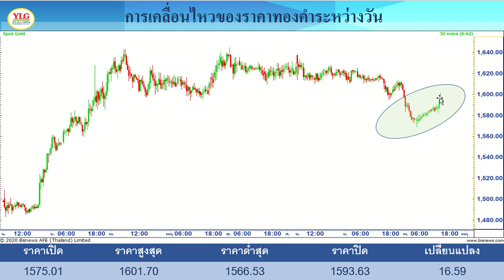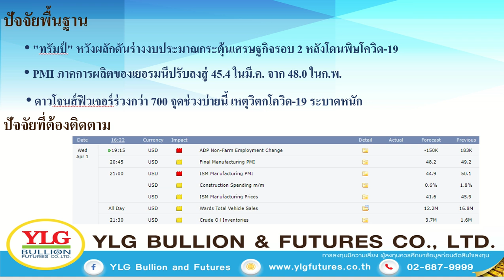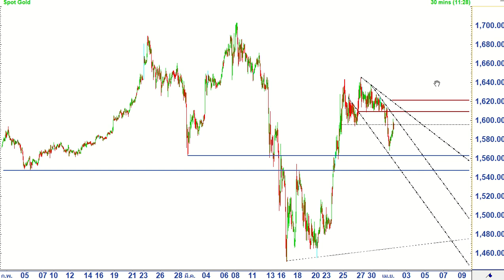YLG Gold Night Report ประจำวันที่ 01-04-2020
Facebook : YLG Bullion and Futures
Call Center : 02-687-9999